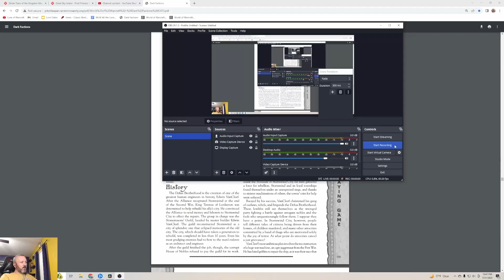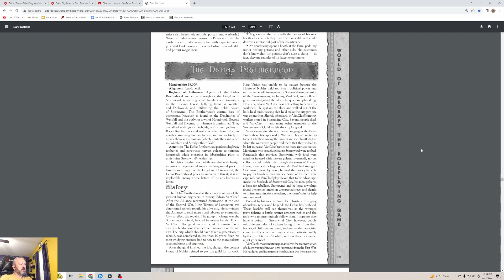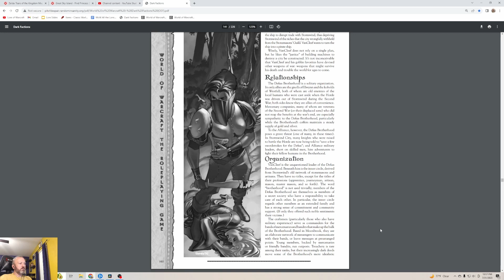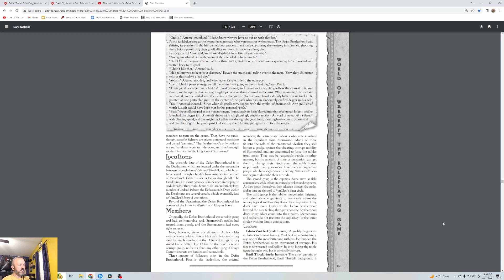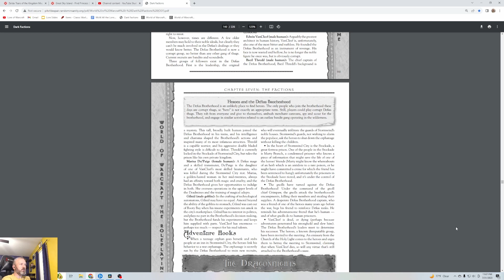Lore of Warcraft - Episode 1030 - The Defias Brotherhood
World of Warcraft: The Roleplaying Game Dark Factions Chapter 7 - The Defias Brotherhood on the origin and goals of one of Stormwind's biggest enemies